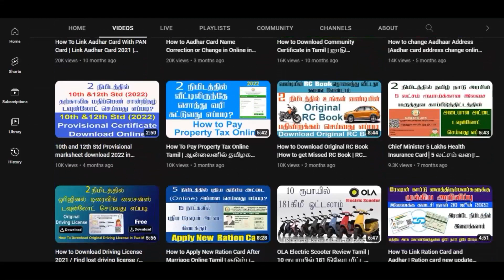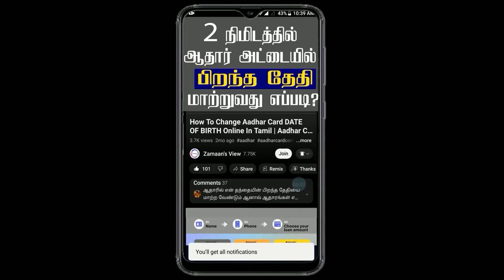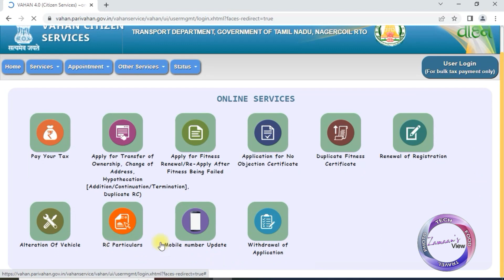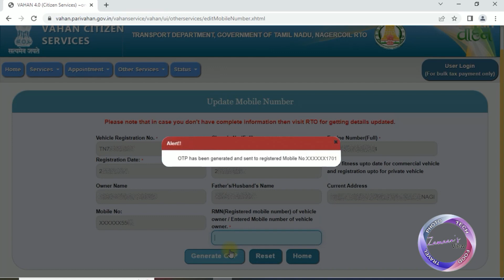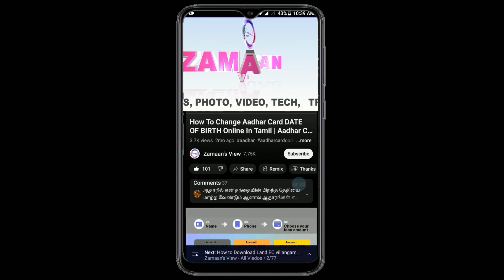வண்டி RCயில் மொபைல் நம்பரை மாற்றலாம் | How to link Mobile No with Vehicle Registration No 2023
how to download driving licence online, download driving licence online, driving licence,  download driving licence, driving licence download, how to download driving licence,
how to download driving licence soft copy, original driving licence download kaise kare, driving licence download kaise kare, how to download driving license in mobile,
download driving license online in tamil, driving license download, download driving licence in tamilhow to change mobile number in vehicle registration, how to update mobile number in vehicle registration, change mobile number in rc book,
how to change mobile number in vehicle registration in india, online change mobile number in rc, how to update mobile number in rto,
rc me mobile number kese update kare, mobile number linking with rc, rc mobile number change by parivahan sewa, how to change mobile number in rc book,
rc link mobile number, how to change mobile number in driving license, how to link aadhaar card with driving license, driving licence link mobile number,
how to link mobile number to aadhar card, how to link mobile number to aadhar card in tamil, link aadhar card with mobile number, how to add mobile number in driving license,
link mobile number with driving licence, how to change mobile number in driving license online, driving license, link aadhar to mobile number online